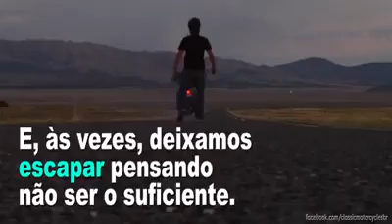Proteja você e sua família e seja feliz.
Vídeo de O'GARA-HESS